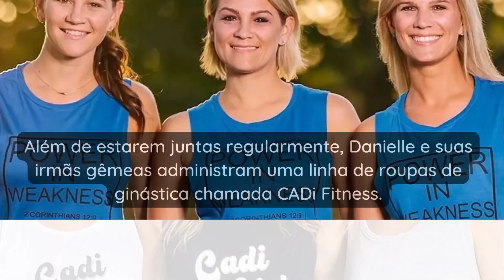COMO ESTÃO OS BUSBYS +5 E CONHEÇA A HISTÓRIA DELES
Os Busbys +5 é um reality show que acompanha o cotidiano da família Busby: a mãe, Danielle, o pai, Adam, sua filha de 4 anos, Blayke, e suas quíntuplas, as primeiras a serem concebidas naturalmente nos Estados Unidos. O programa é exibido pelo TLC e teve início em 2015 e até hoje é um sucesso.

🔻🔻 APRENDA UMA NOVA PROFISSÃO OU TENHA UMA RENDA EXTRA 🔻🔻

Faça o curso da Pri e tenha um leque de opções para lucrar muito na Shopee. *EU* *CONHEÇO* *O*CURSO* E *RECOMENDO*. Já vendi muito na shopee com minha loja de cosméticos, vendendo *Natura*, *Avon*, *Boticário*, *Eudora* e *Demillus+. O curso me ajudou muito a entender a plataforma e valeu todo investimento.
É só clicar no link para saber o que você irá aprender

✔*DESIGN* *CANVA* *PROFISSIONAL*– Quer aprender a fazer vídeos como o meu? Ou mesmo post e reels incríveis para o seu Instagram e Facebook? O Canva Profissional é Um treinamento completo e você ainda aprende a colocar filtros em fotos, cortar imagens, fazer ebooks, capas para Facebook, cartões animados, feed organizado e muito mais…

✔*CURSO* *DE* *SOBRANCELHAS* *PERFEITAS* - *APENAS* *R$* *97,00* - Com aulas práticas e teóricas, você aprenderá todas as técnicas essenciais para criar Sobrancelhas Perfeitas sem enrolação. Curso de qualidade com preço accessível.
Siga a gente no...
ASSISTA TAMBÉM:
PLAYLIST: 90 DIAS PARA CASAR: RESUMO POR TEMPORADA
__________________________________________________________________Quem sabe você goste de...
👉 APRENDA A FAZER BORDADO LIVRE DE FORMA SIMPLES DO ABSOLUTO ZERO
👉 ESCOLA DESIGNER DE UNHAS: APRENDA TUDO SOBRE AS TÉCNICAS DE ALONGAMENTO DE UNHAS!
👉 RECEITAS FÁCEIS QUE EMAGRECE E VOCÊ ELIMINA DE 5 A 10KG
👉 ATENÇÃO: APRENDA A CRIAR SEU NEGÓCIO ONLINE A PARTIR DO ZERO